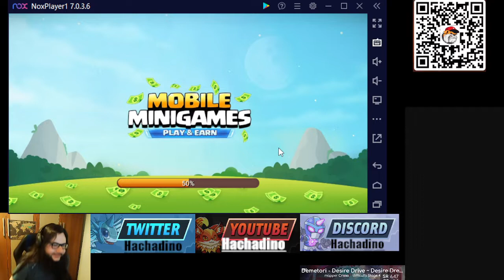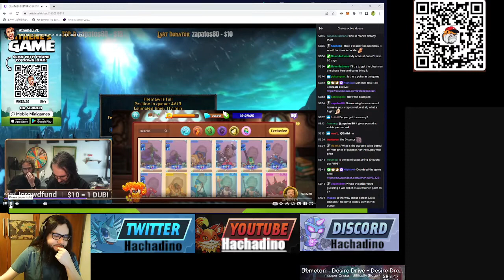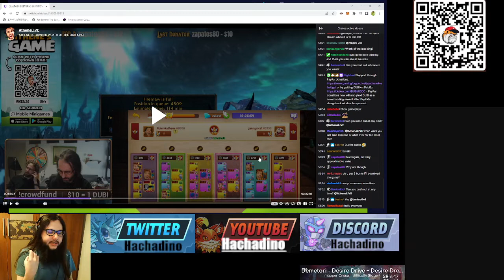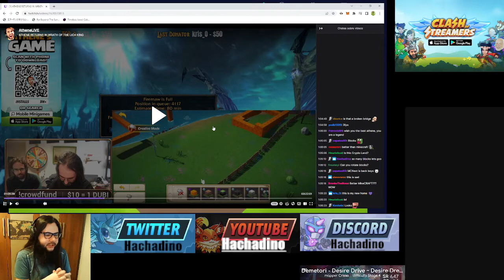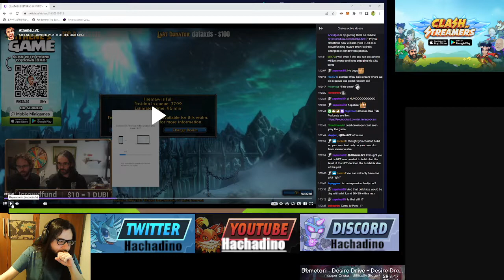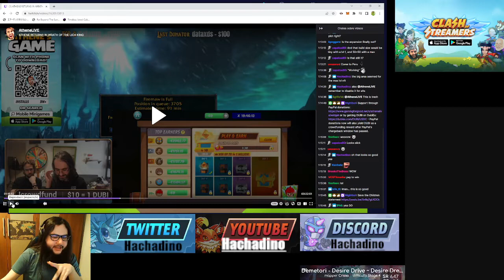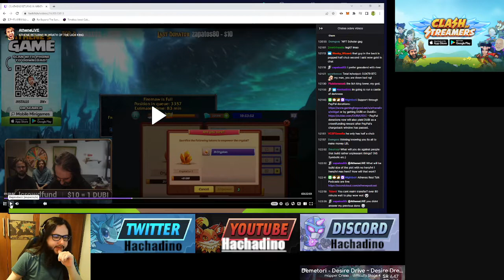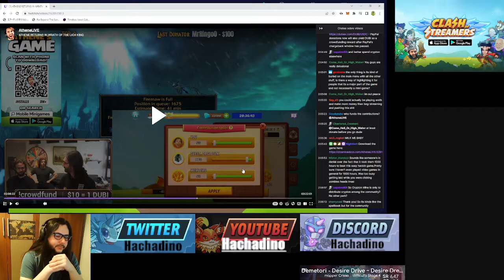[010] Expansión cryptolands todas las mecánicas explicaciones por encima y con contenido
En este video largo explico todas las mecánicas de cryptolands por encima en un solo video, también haré otros más cortos sobre cada una de las nuevas, si se repite ya la podeis ver en videos anteriores.